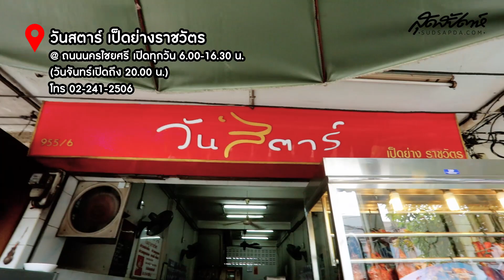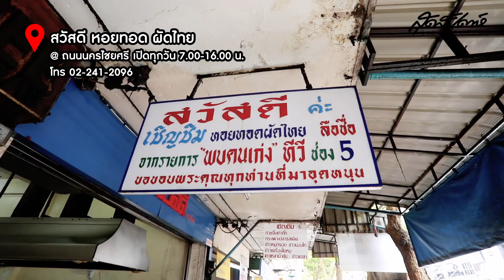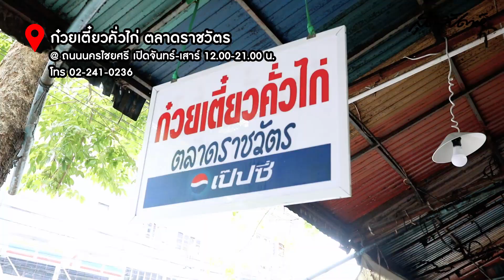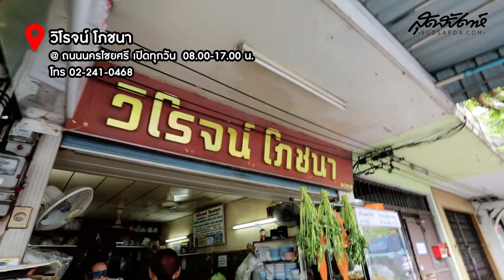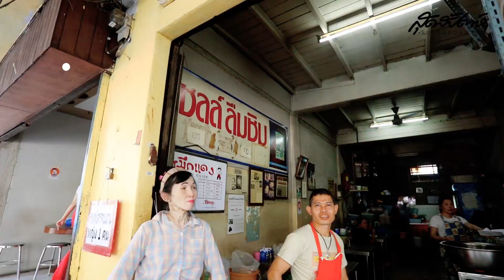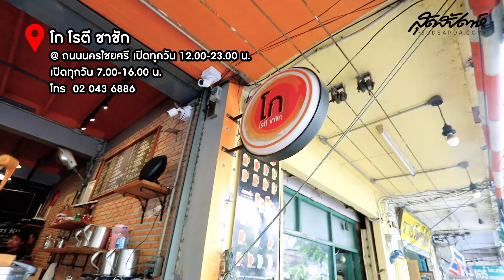I Love SUDSAPDA Ep.26 : อิ้งค์-เอิ๊ต-เอก พากินของอร่อยราชวัตร | sudsapda tv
งานนี้ฟินกันจนตัวแตก! นักร้องเสียงดี อิ้งค์-วรันทร เอิ๊ต-ภัทรวี เอก-Season Five พากินของอร่อยราชวัตร ทั้งวันสตาร์เป็ดย่าง เย็นตาโฟ ก๋วยเตี๋ยวเนื้อ ขนทหวาน ...เจ้าไหนเด็ด เจ้าไหนดัง ต้องไปโดน

*** คลิปที่สุดฯ อยากแนะนำให้ดูเพิ่ม
เคล็ดลับเก็บเงินดีๆ จาก ณัฐ ศักดาทร
ตามภัทร์ ฉัตรบริรักษ์ไปชิมของอร่อย
ตามคชาไปส่งมอบน้ำสะอาดให้น้องที่โคราช

ติดตามสุดสัปดาห์ได้ทางช่องทางนี้
Magazine นิตยสารสุดสัปดาห์ วางแผงทุกต้นเดือน
Facebook : สุดสัปดาห์แฟนคลับ (กด See First จะได้ไม่พลาดอัพเดทเทรนด์เริดๆ)